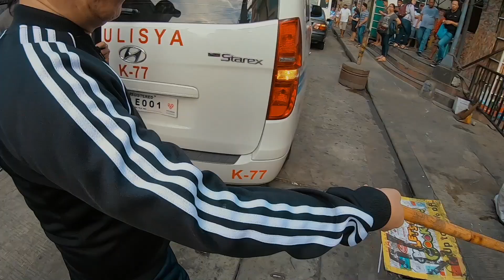ITLOG NA PULA / SUMPAK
Yoowwnn! what’s up with you guys jomaloneworktravel here, this is the channel where we talk about Food and Travel Vlog, Film Making, Unboxing and Product review and Lifestyle.

YOOWWNN!

GEAR USED:

Go Pro 7 x2
QUDOS LED Light
Kase Lens 16mm and 65mm
Rode Micro